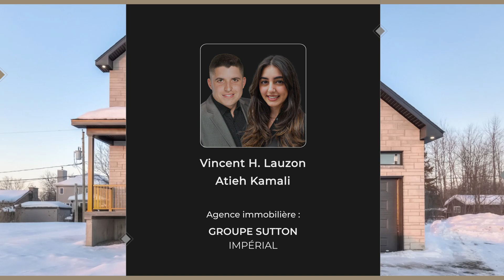Maison à vendre (699 000 $ +TPS/TVQ (803 675 $)) - Québec - Vincent H Lauzon & Atieh Kamali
🏠 14, Rue Madeleine-Marchand, Léry

Description:
Ce nouveau projet magnifique offre 5 chambres à coucher, 3 salles de bain et 1 garage avec 2 entrées. Cuisine spacieuse avec comptoirs en quartz, planchers en bois d'ingénierie au rez-de-chaussée ainsi qu'à l'étage où se trouvent 3 chambres à coucher avec walk-in. Balcon en béton à l'arrière. Garantie GCR de 5 ans. Ce projet est situé dans une nouvelle communauté en plein développement, à proximité de tous les services. À quelques minutes de toutes les commodités, des sentiers de la nature, du club de golf et de l'autoroute.

😎 MAGINFIQUE CLÉ EN MAIN !

House for sale / Maison à vendre
Listing / Centris
Real Estate
GROUPE SUTTON - IMPÉRIAL.
Montreal
Quebec
Canada